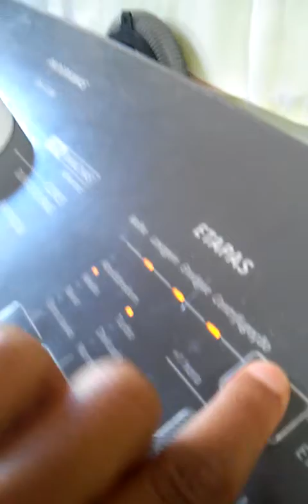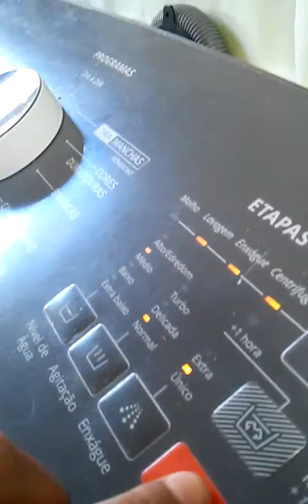Parte 1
Matheus